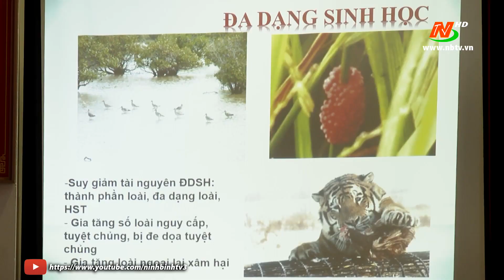Tập huấn bảo vệ môi trường cho chức sắc, chức việc, nhà tu hành các tôn giáo